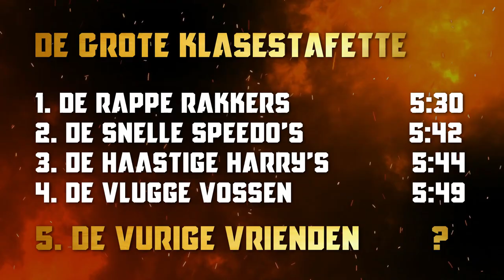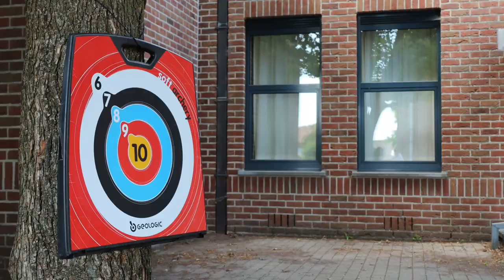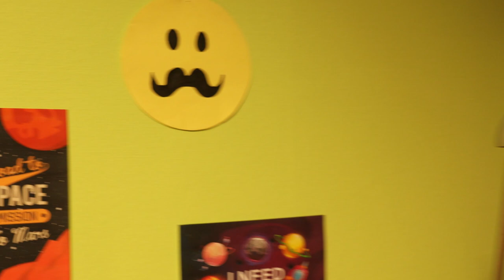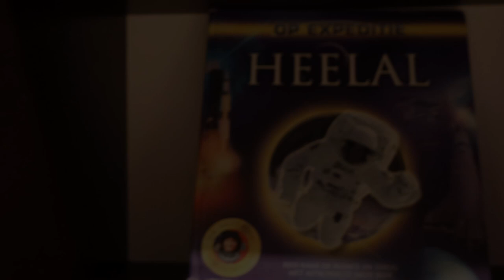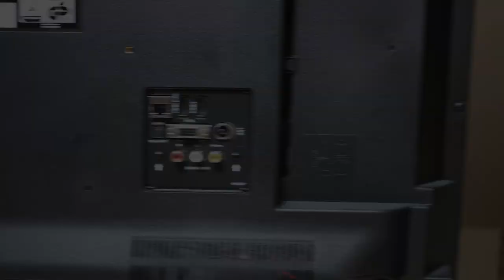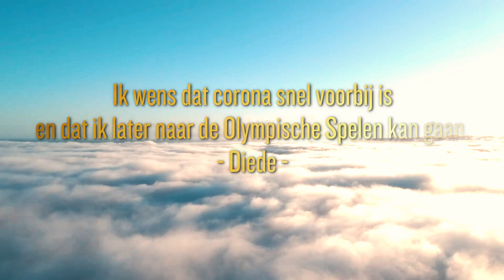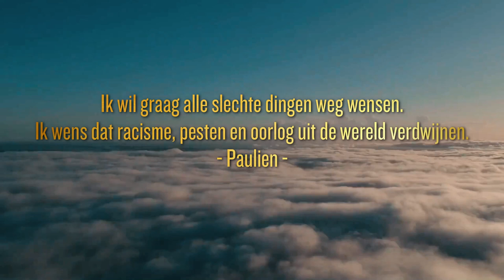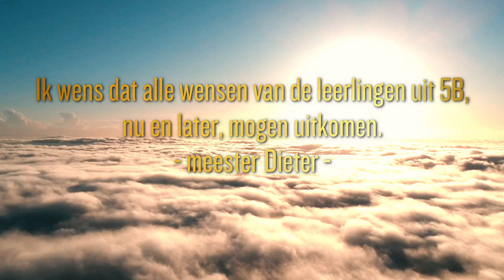WALKMAN 2021 - VOLLEDIGE FILM